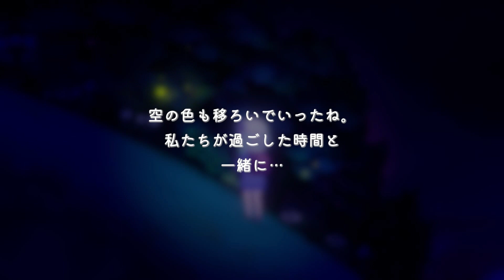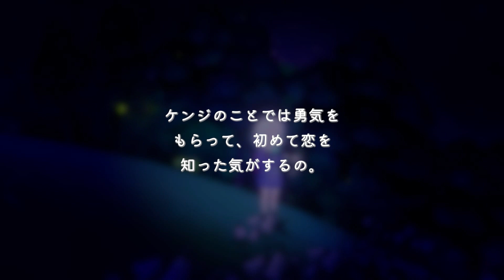おばあちゃん召喚の儀【すみれの空】＃20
とうとうおばあちゃんには会えたけど、その代償は…

Steamページ（1/6まで85％オフセール中！）